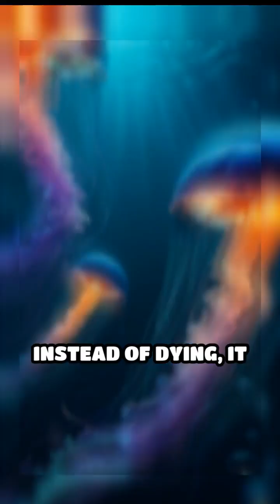The Jellyfish That Can Live Forever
Did you know some jellyfish can reverse aging and cheat death? Discover nature’s real-life immortality trick!